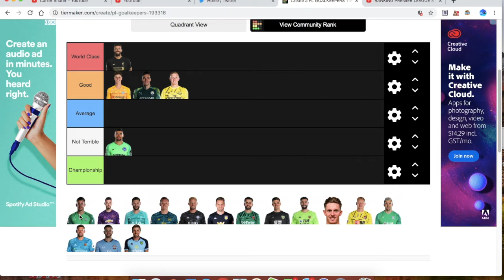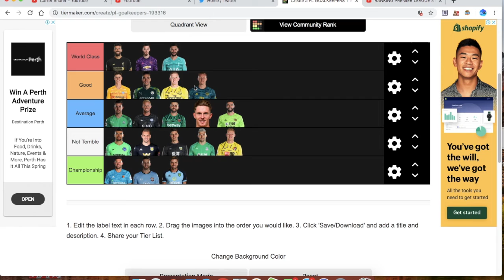PREMIER LEAGUE GOALKEEPERS TIERMAKER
In this video i do a tiermaker on the Premier League goalkeepers. It goes from World Class all the way down to Championship.